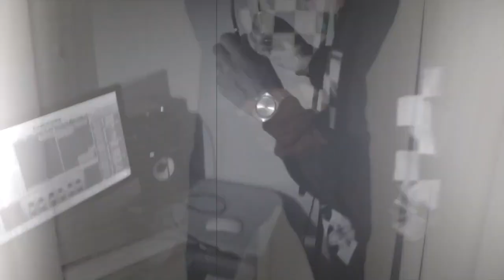I GOT REJECTED ALL DAY AT THE LEGENDS MALL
I GOT REJECTED ALL DAY AT THE LEGENDS MALL. Me and my homie getting rated and degraded at the Legends. We had a little competition going. Who do you think should of won.

Videographer: XP
Guest: Tray IG: @tall_tray SC: @Insanity_life